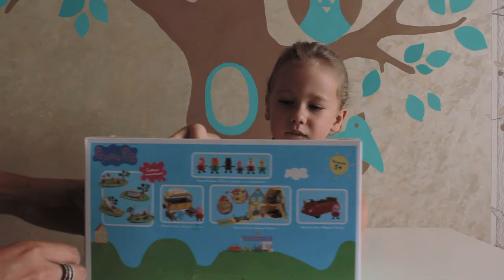ZLATA PLAY - Игровая площадка Пеппы распаковка игрушки/Unboxing Peppa Pig's playground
Злата открывает игровую площадку Свинки Пеппы,Свинка Пеппа, распаковка веселой Свинки Пеппы в сапожках и плаще, катаем игрушки на качелях

Zlata unboxes Peppa Pig's playground , Peppa Pig, unboxing funny Peppa Pig in boots and coat, playing with toys

Put likes!